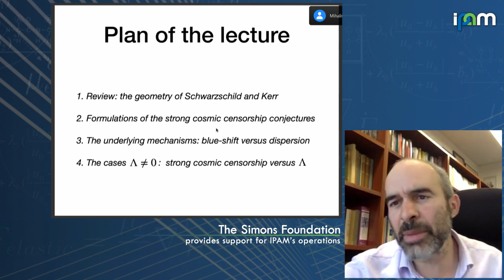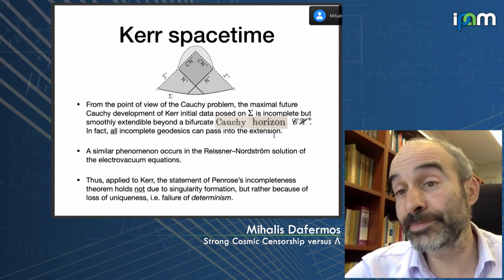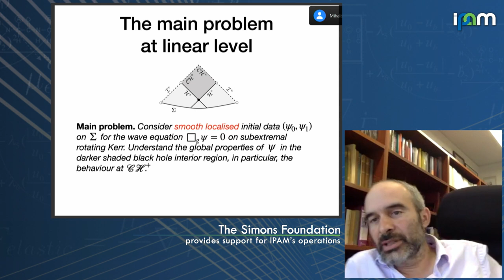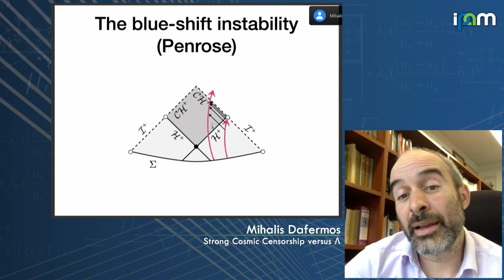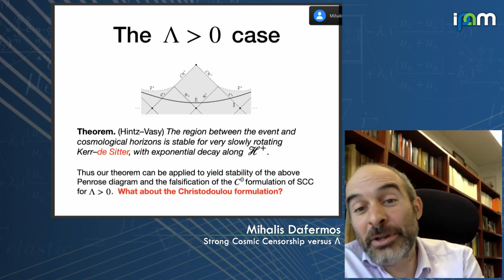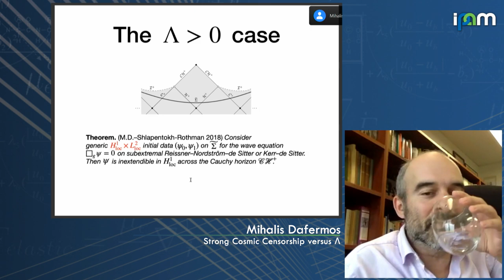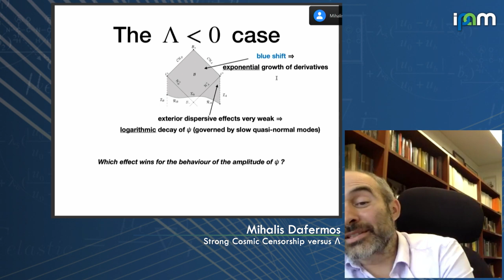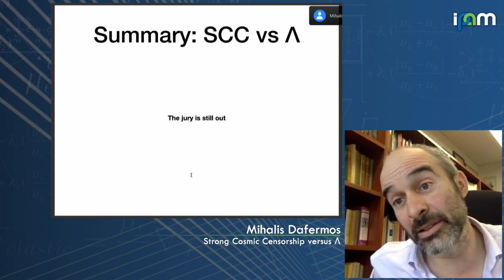Mihalis Dafermos - Strong Cosmic Censorship versus Λ - IPAM at UCLA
Recorded 27 October 2021. Mihalis Dafermos of Princeton University presents "Strong Cosmic Censorship versus Λ" at IPAM's Workshop II: Mathematical and Numerical Aspects of Gravitation.
Abstract: The strong cosmic censorship conjecture is a fundamental open problem in classical general relativity, first put forth by Roger Penrose in the early 70s. This is essentially the question of whether general relativity is a deterministic theory. Perhaps the most exciting arena where the validity of the conjecture is challenged is the interior of rotating black holes, and there has been a lot of work in the past 50 years in identifying mechanisms ensuring that at least some formulation of the conjecture be true. It turns out that when a nonzero cosmological constant ? is added to the Einstein equations, these underlying mechanisms change in an unexpected way, and the validity of the conjecture depends on a detailed understanding of subtle aspects of black hole scattering theory, surprisingly involving, in the case of negative ?, some number theory. Does strong cosmic censorship survive the challenge of non-zero ?? This talk will try to address this Question!